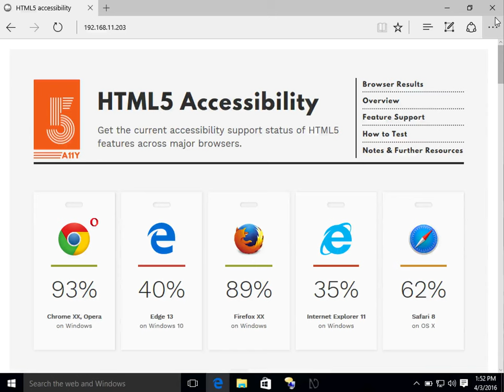F12 Accessibility Inspector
A demo from my Edge Web Summit talk